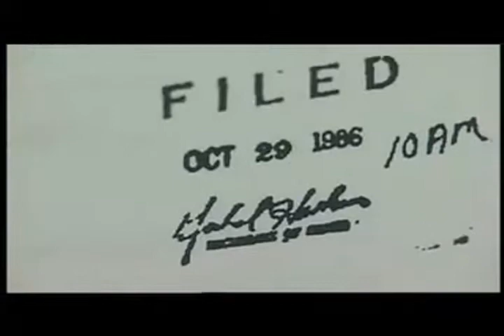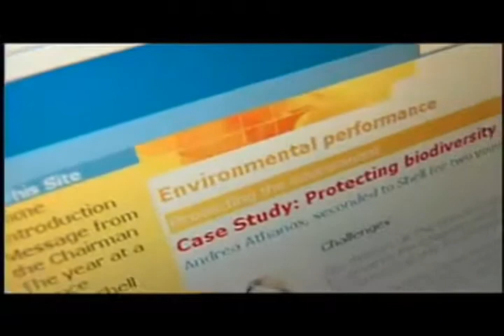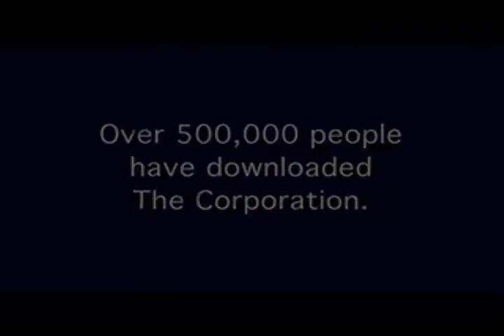THE CORPORATION 7 23 Monstrous Obligations